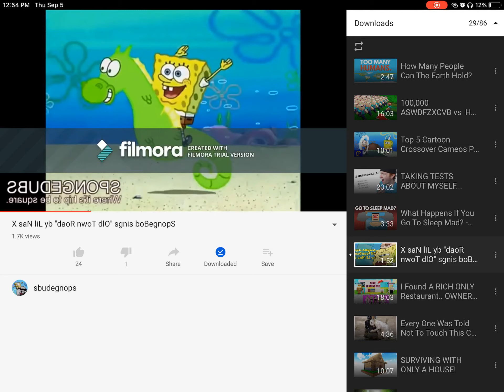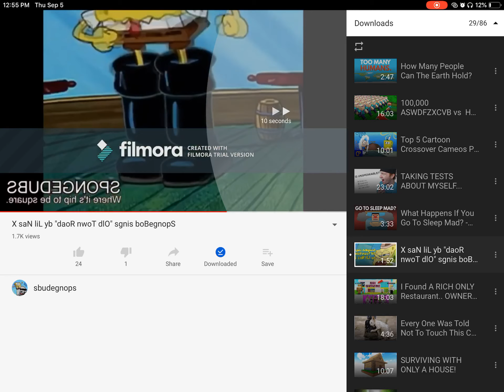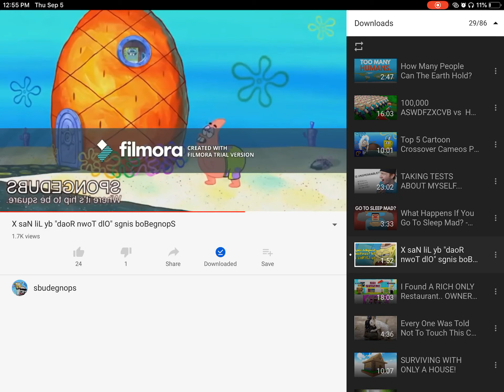The brokenest video on YouTube (spongebob